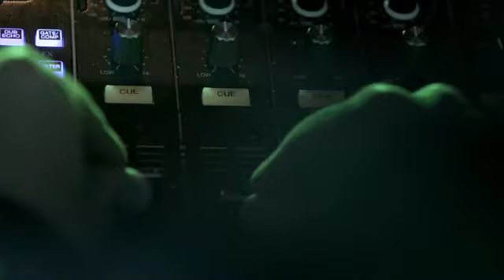Smart Motors - Smart Electric Symphony Commercial 2016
Smart Motors